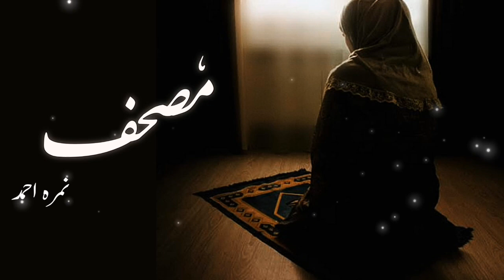Mushaf | Last Episode | By Nemrah Ahmad | Urdu Novel | Urdu AudioBooks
Plot:
Mushaf is a heart touching story of an orphan girl which lived with her mother in their own house but they were treated badly by their relatives. Initially Mehmal was blunt but then she bore alot of hardships that these hardships even crossed the limit of her patience. She discovers the real meaning of the holy Quran which helps her cope with the vagaries of her miserable life.

Novel: Mushaf
Writer: Nemrah Ahmad